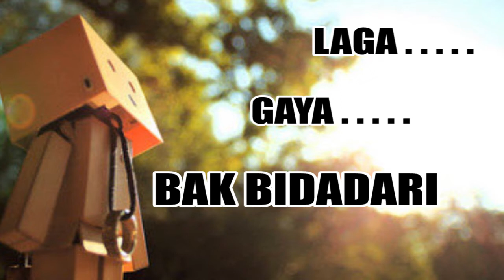Jangan Ambil Dia Dariku_WIlly Prakarsa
KU UCAPKAN…SELAMAT TINGGAL
KU DOAKAN….SEMOGA KAU BAHAGIA
DENGAN PILIHAN HATIKU
HARAP KAU LUPAKAN DIRIKU

KAU BERIKAN … KENANGAN UNTUKKU
BUAH HATI YANG KU BANGGAKAN
LUCU MUNGIL INDAH MENAWAN
KU DIDIK UNTUK MELUPAKAN
YANG TELAH LAHIRKAN DIRIMU

REFF…
JANGAN KAU AMBIL DIA DARIKU
HANYA HARAPAN YANG TERTUMPU
TUK HADAPI JAMAN IKUTI LANGKAHKU
AKU MUAK DENGAN SIKAPMU
LAGA DAN GAYA BAK BIDADARI
CERMIN KOTOR LUKISAKAN .. DIRIMU